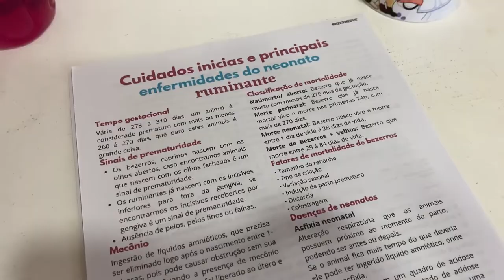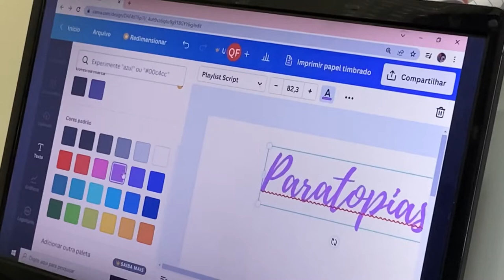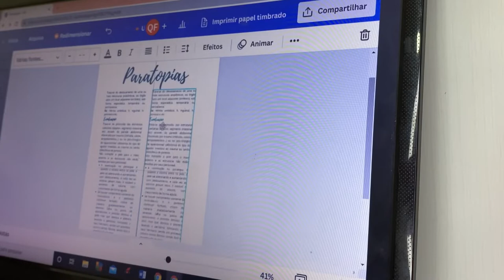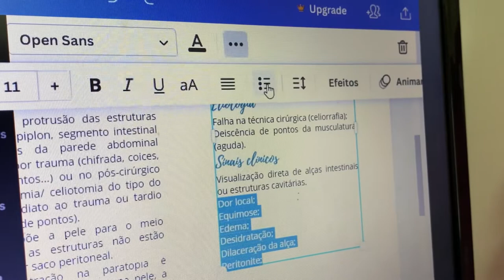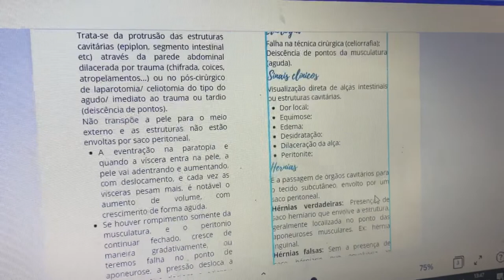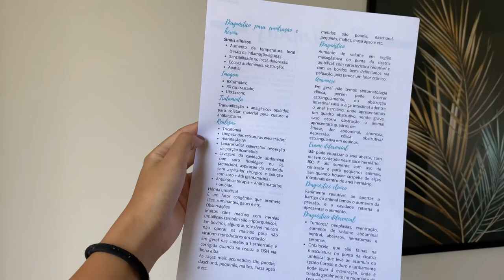COMO EU FAÇO OS MEUS RESUMOS/@kekemedvet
Vídeo que vocês me pediram muito no Instagram!
Segue as fontes que eu utilizei:
• Playlist Script
• Open sans